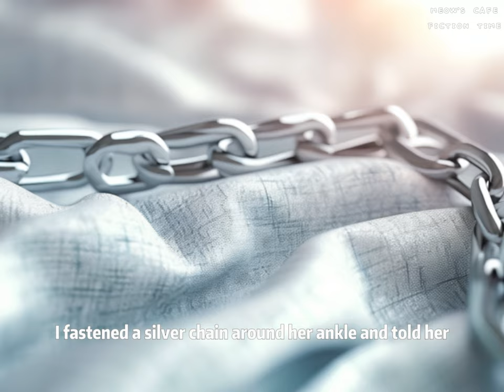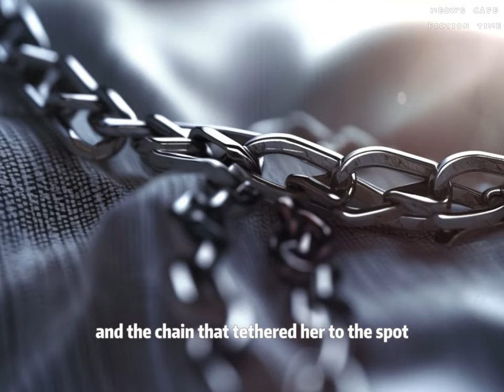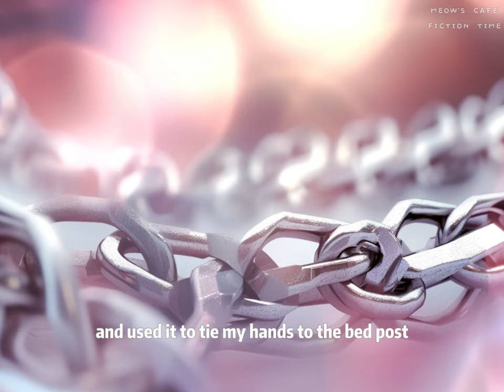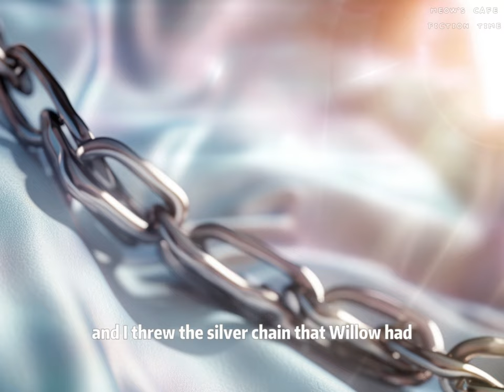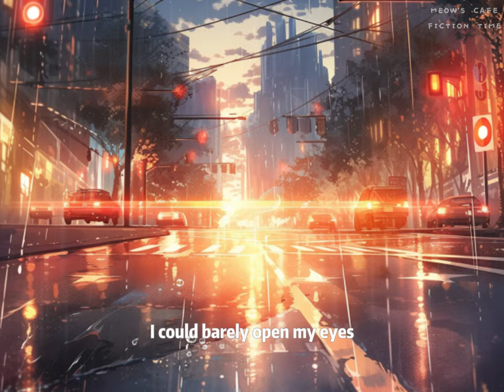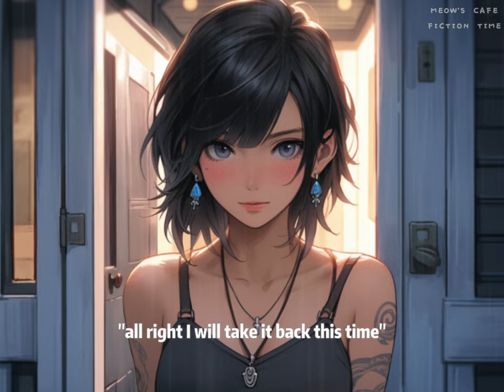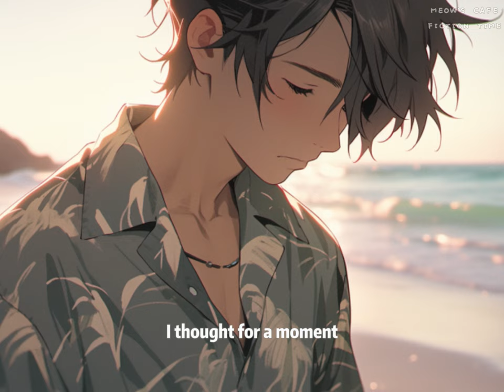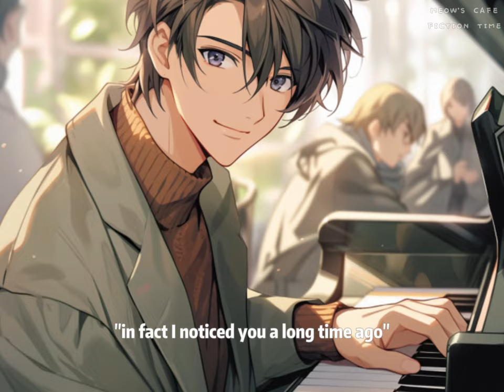📕 After coveting Willow for 3 years, I finally gave in and abducted her to my home.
Novel Name:【Kidnapping My Boss】
Full Episode

🍨 Story Synopsis
"After coveting Willow for three years, I finally gave in and abducted her to my home.
I fastened a silver chain around her ankle and told her never to even think about leaving me in this lifetime.
In the first month, she preferred death over yielding, warning me to set her free.
During the second month, she slowly started to compromise, tacitly permitting me to share the bed with her.
In the third month, she began to push me even further, interrogating me as to why I was five minutes late coming home.  Was I out fooling around with other women?
Seeing the woman in front of me playing with the silver chain, with a slight redness in the corners of her eyes, I broke down.
After all, who is the real yandere here?"